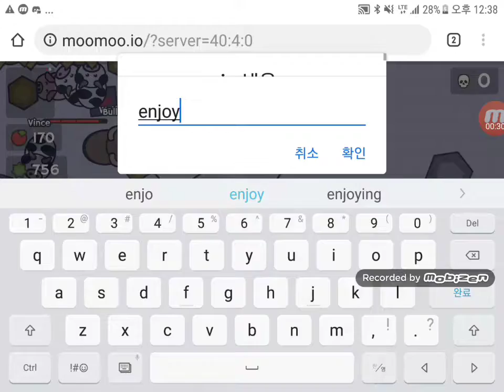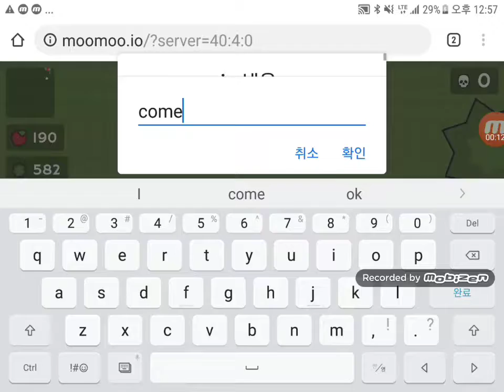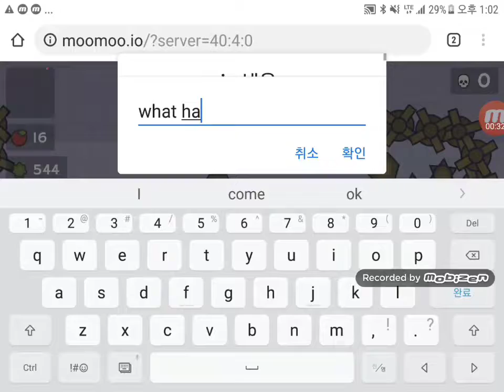Moomoo.io animal farm!!! Fun gaming